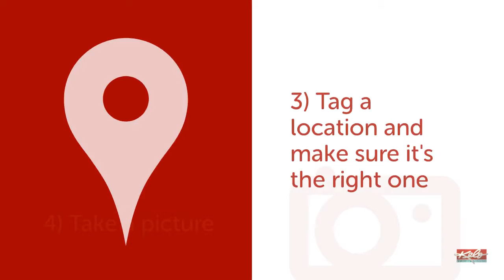Four things you can do to get a pothole filled quicker in Sioux Falls